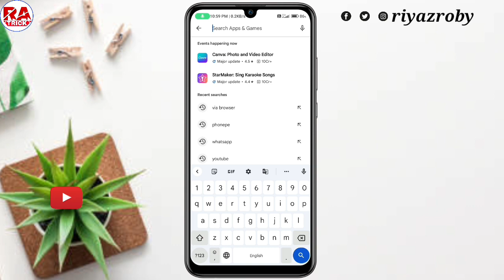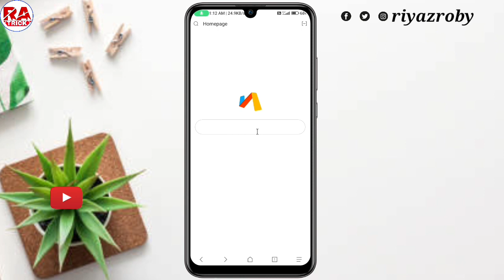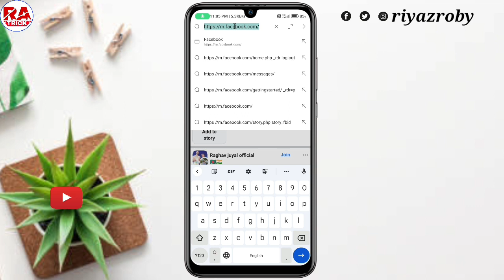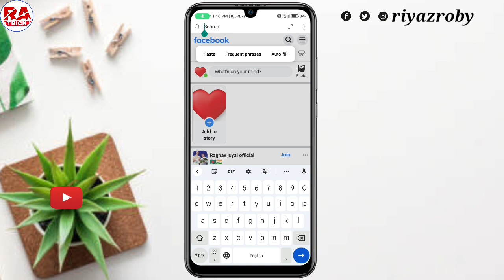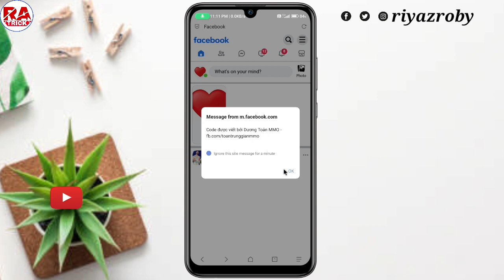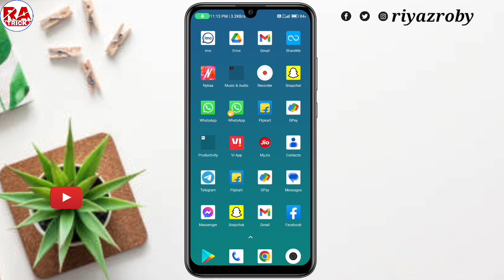Black Badge On Facebook ! How To Get Black Badge Verification On Facebook ! Facebook Black Badge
Hi friends,

Black badge on facebook, How to get black badge verification on facebook

Cover topic...
(01) Block badge on facebook
(02) How to get black badge verification on facebook
(03) Black badge facebook
(04) Facebook profile black badge
(05) How to get black tick facebook id
(06) Facebook black tick
(07) Facebook black verify
(08) Facebook balck tick verification 2023
(09) How to get black tick on facebook
(10) Facebook par black tick kaise lagaye
(11) Black badge facebook profile
(12) Fb black tick
(13) Facebook black badge
(14) Facebook profile me black tick kaise lagaye
(15) Facebook black badge verification
(16) Black verification badge on facebook
(17) Fb me black badge verification kaise lagaye
(18) Fb black verification badge
(19) How to get black verification badge on facebook
(20) Facebook profile black badge verification